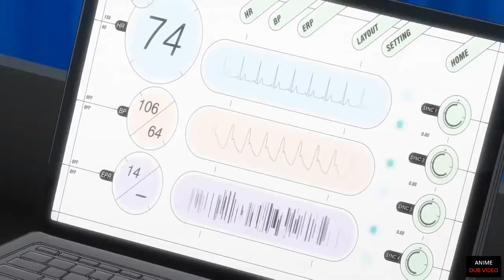Sword Art Online Alternative Gun Gale Online [AMV] - Whispers In My Head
Anime - Sword Art Online Alternative Gun Gale Online